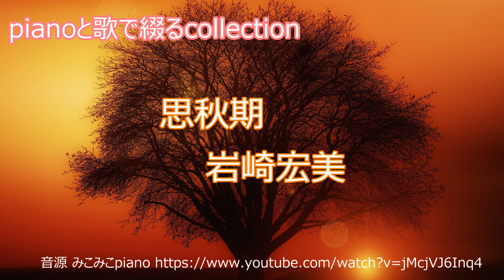【思秋期 岩崎宏美】【pianoと歌で綴るcollection】シティーポップ【越智企画2022】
音源はこちらです。